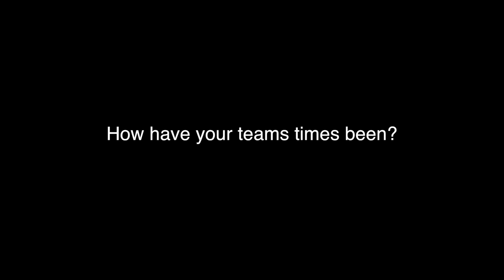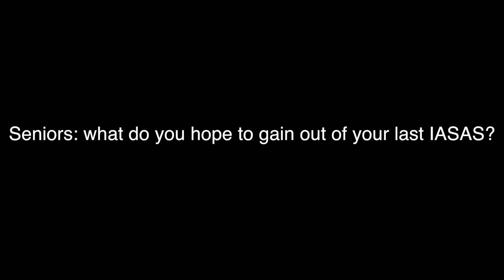Cross Country Captains: Update on IASAS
Edited: Hanna White
Filmed: Sofia Meisburger